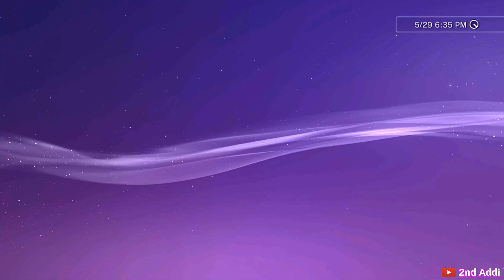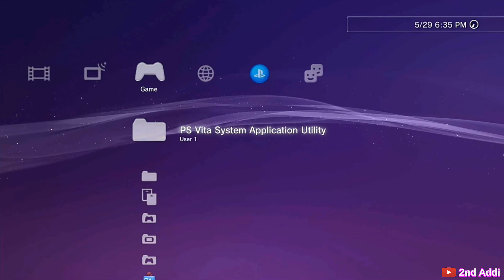PS3 4K - Begini kalau main PS3 di resolusi 4K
Karena saya penasaran seperti apa tampilannya, jika ps3 di resolusi 4K.
Jadi di video ini saya edit supaya gameplay ps3 menjadi resolusi 4K.

Bagaimana menurut kalian, apakah ada perubahan atau tidak?